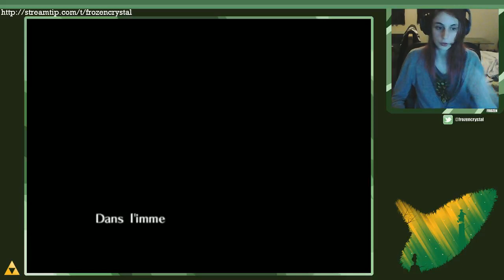ZELDA OCARINA OF TIME EN LIVE: Episode 1, Départ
Nouveau projet! (Comment ça j'en ai 40 000?) comme vous avez remarqué, j'aime beaucoup liver en ce moment, je fais ça pas mal. J'aime aussi beaucoup les let's play, et zelda, particulièrement OOT, dont j'avais commencé un let's play.

Du coup j'ai décider de combiner tout ça et de faire zelda ocarina of time EN LIVE avec vous :D
Je vais essayer de faire ça souvent, plusieurs fois par semaine, en live, et les episodes seront rediffusés ici rapidement.

J'espère que le concept vous plait!
Moi oui :P

Love, Frozen xoxo